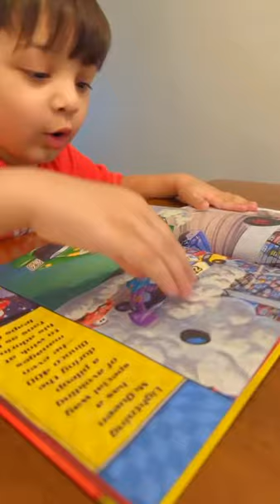Cars Driving Buddies Reader Book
Hey Everyone if you like this Video free to Subscribe to my channel and hit the bell icon for more new updates if you have any questions let me know in a
 comment section down below.